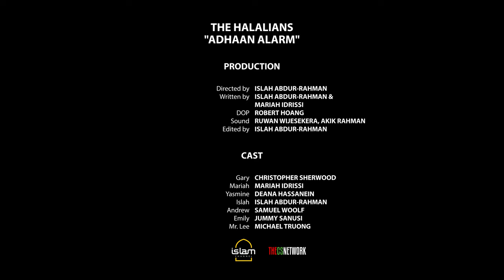THE AWKWARD MUSLIM IN THE OFFICE | The Halalians [4K ULTRA HD]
We all know someone that has the Adhaan alarm turned on at the wrong time! 🤣